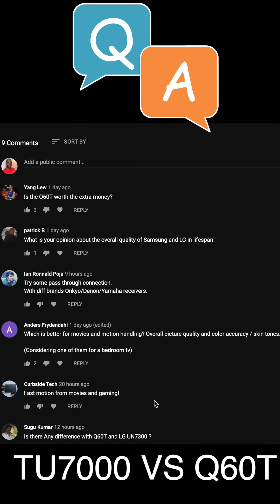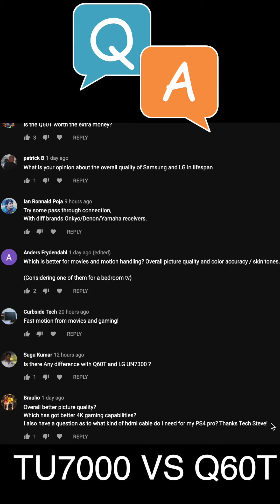Samsung Q60T vs Samsung TU7000 Q And A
* Purchase Products In This Video
Purchase Product In Video On Amazon Or Best Buy

Tech Steve Tutorials
Now you can see my videos on your favorite shopping sites with the Hansel browser extension it's free
My Camera Gear
Link Tree
 "Game Content Usage Rules" using assets and it is not endorsed
This helps the channel purchase more products for reviews and allow me to create better content for your viewing.